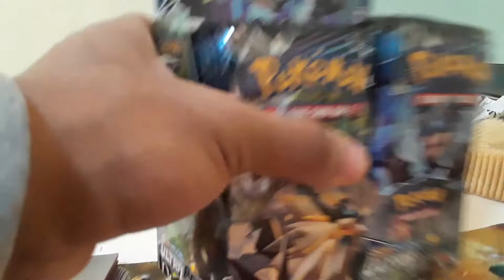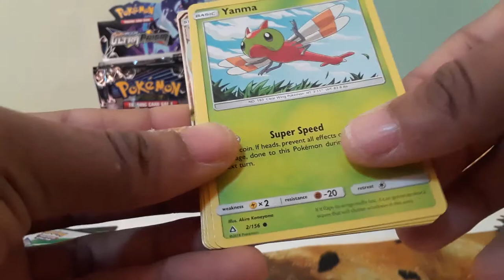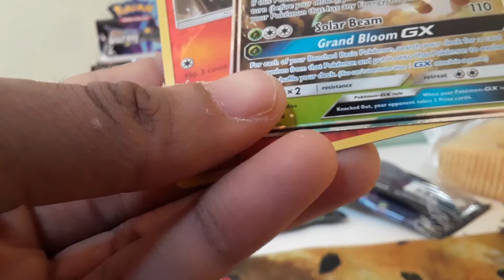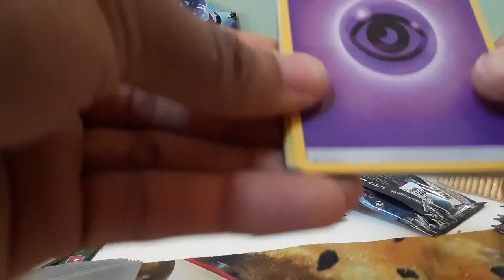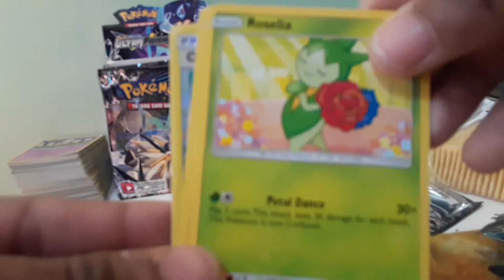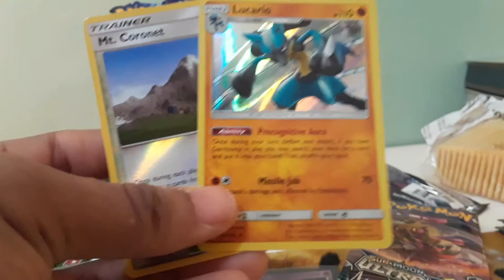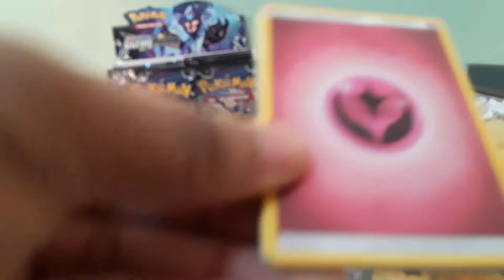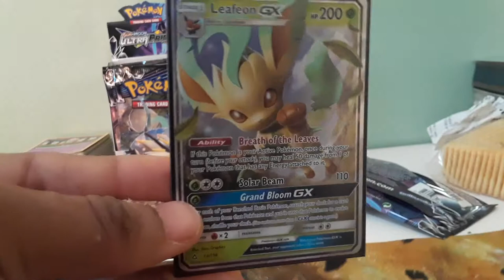Pokemon cards~Ultra prism booster box opening part 1